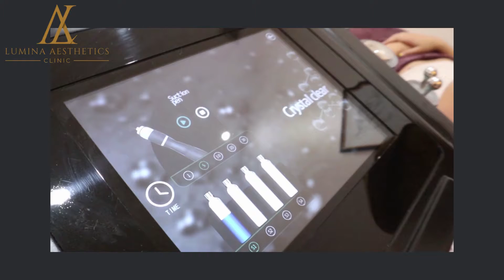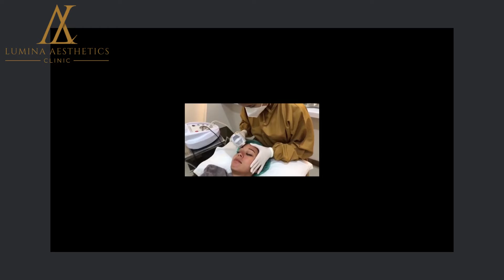Facial Day - Pamper Day - Treat your skin better at Lumina Aesthetics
Here at Lumina Aesthetics, our aim is to invigorate the new you and illuminate your inner beauty for all to see. Our bespoke non-surgical treatment programs aim to enhance your natural beauty, instil confidence and to help address concerns or issues that may be preventing you from feeling like the best version of yourself. Our philosophy is to provide an outstanding service for all our patients and we believe in creating a calm and professional environment for all our clients to be treated in. We strive for the highest standards. We endeavour to provide the best, most suitable treatment for every individual, making sure all questions and concerns are addressed prior to treatment and that all our patients leave fully-satisfied. Our philosophy underlying our treatments is that your skin is unique and one size does not fit all. Our focus here, at Lumina Aesthetics is to meticulously plan for you a combination of treatments to achieve the best possible outcome and provide lasting results.